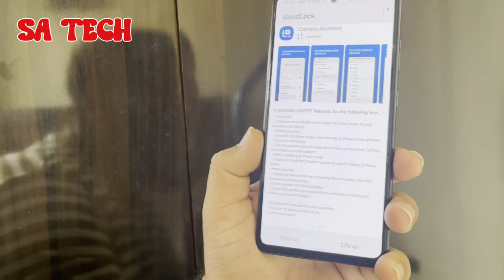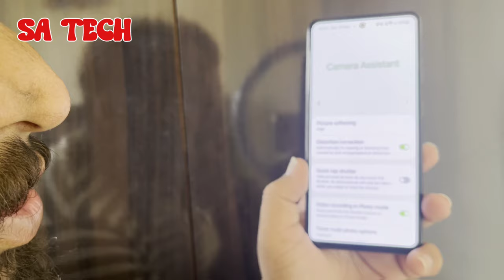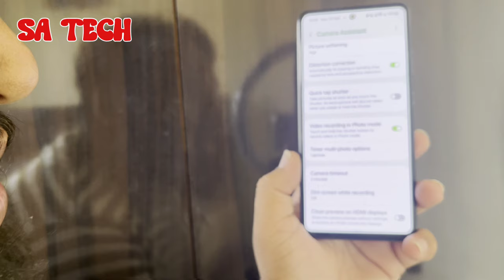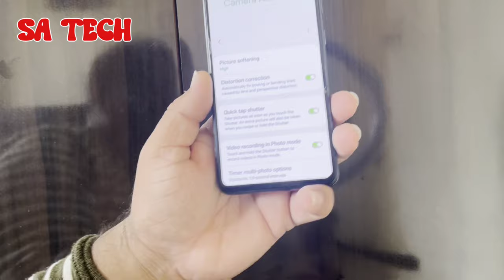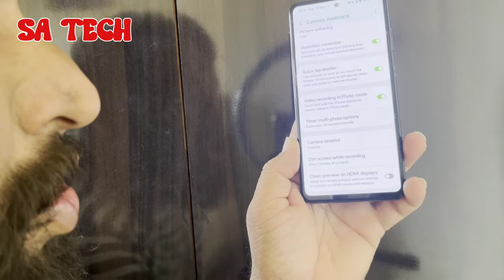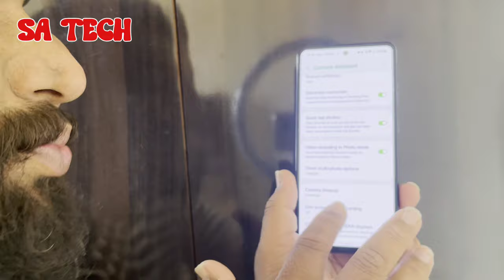Unlock Hidden Camera Features on Your Samsung A52s with Camera Assistant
'in  this video i describe about the new camera assistant app for Samsung a52s